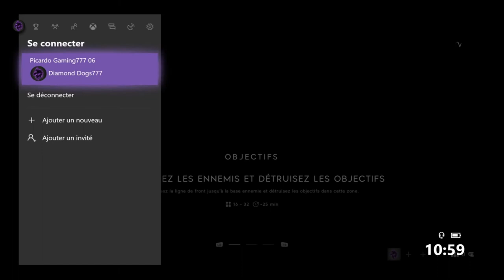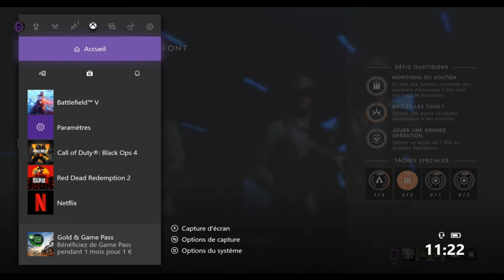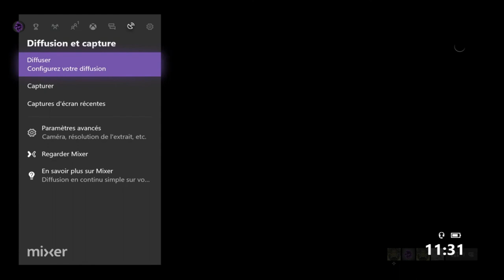Battlfield V Xbox One X